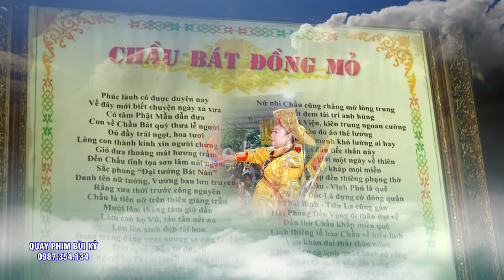Nghệ Nhân Đồng Thầy Lê Thị Ngọc - Thanh Hóa - Hầu 3 Giá Chầu Tuyệt Đẹp - Chầu Đệ Nhị - Chầu Lục